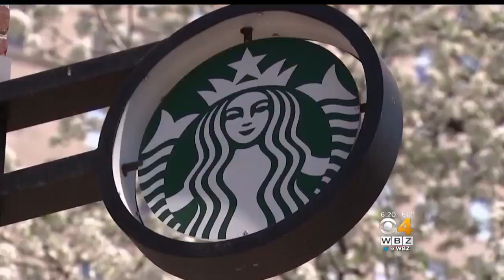Starbucks: Under New Policy, No Purchase Necessary To Sit In Cafes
Starbucks announced a new policy Saturday that allows anyone to sit in its cafes or use its restrooms, even if they don't buy anything.